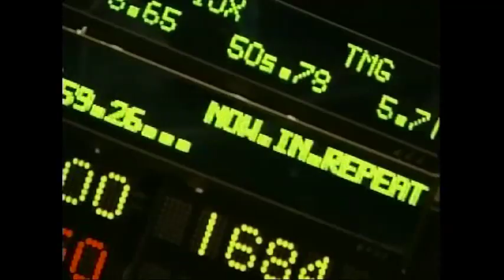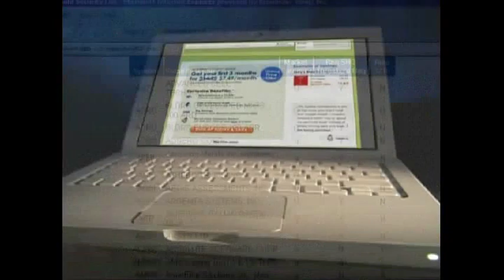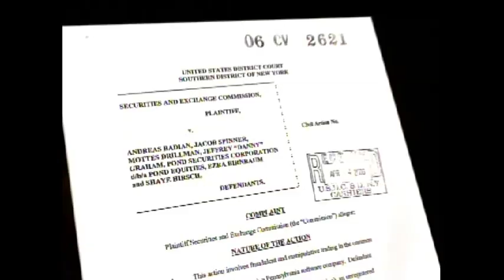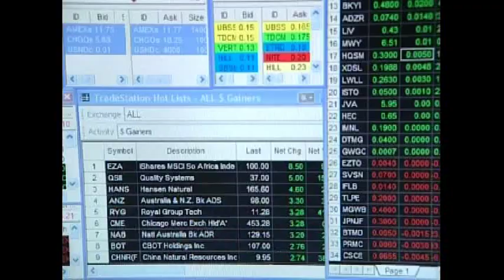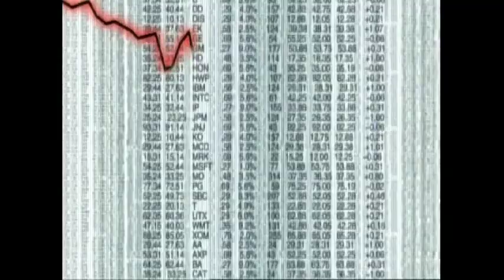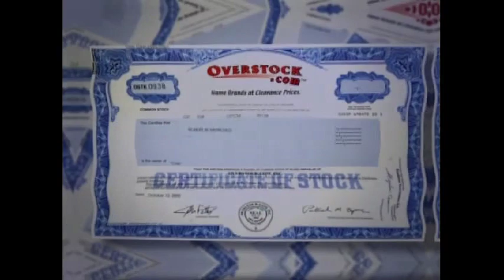Phantom Shares Part 3